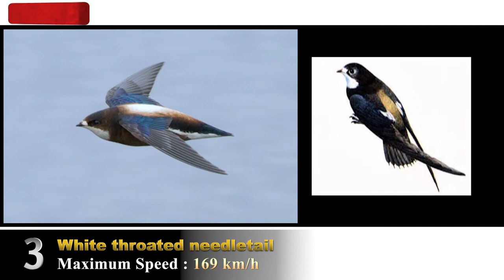TOP 10 FASTEST BIRDS IN THE WORLD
10. Anna's hummingbird

9. Grey-headed albatross

8. Rock dove (pigeon)

7. Red-breasted merganser

6. Spur-winged goose

5. Frigatebird

4. Eurasian hobby

3. White-throated needletail

2. Golden eagle

1. Peregrine falcon